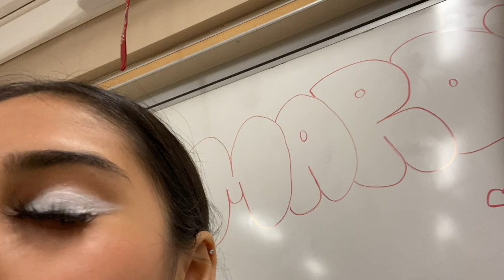MARQUIS: John Burroughs High School Show Choir Competition 2022 Vlog (last comp of our 2022 season)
marquis is our advanced mixed small show choir at diamond bar high school.

COMP SEASON IS OFFICIALLY OVER!! i am so glad to be able to say that i am extremely proud of how much effort we put into our season.

shoutout to the seniors: although there isn't a ton of you guys in marquis this year, the juniors and underclassmen absolutely adore every single one of you. thank you for all of the leadership, support, and most importantly advice that you have taken the time to give us throughout the year. this comp season would not have been the same without you guys and we love you guys so much. i wish you all the best in the future, i will miss all of you. go chase your dreams, and never stop trying. but overall, i love you, and thank you.

have an amazing day, i love you!
-keila